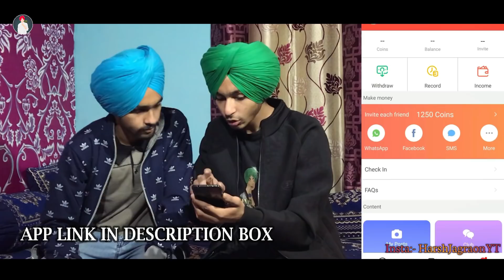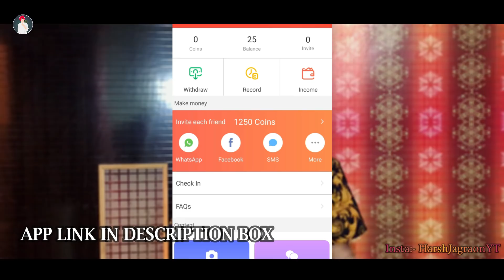TYPES OF PUBG PLAYERS Of INDIA 2023 || Pubg Funny Video || BeingSardar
BUY BEST GADGETS I USE:-
CANON M50
BEST CHEAP LENZ
BOYA WIRELESS MIC
RODE WIRED MIC
BOYA WIRED MIC
BOYA LONG WIRE MIC
CAMERA GIMBAL
MOBILE GIMBAL
MOBILE STAND

All thecharacters and incidents in this film are imaginary, resemblance to any person dead or alive is purely coincidental.